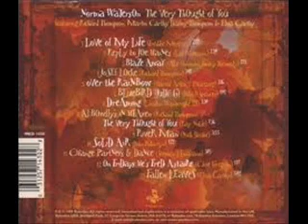Norma Waterson: - "River Man."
Taken From the 2002 CD "The Very Thought of You"